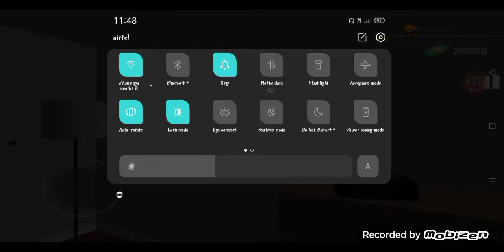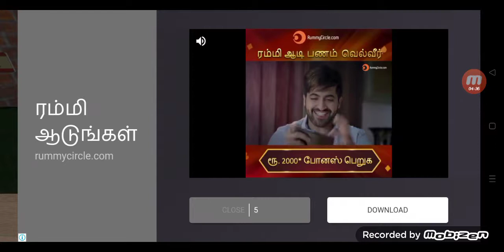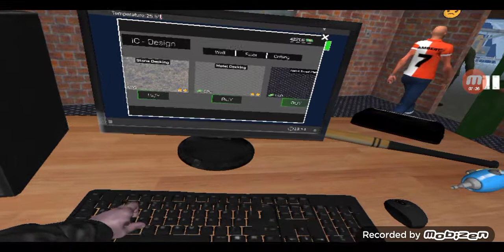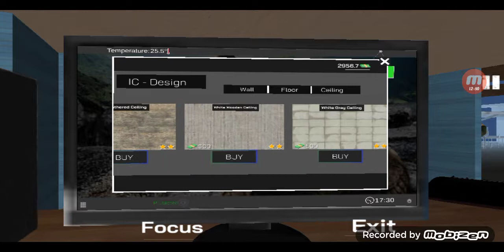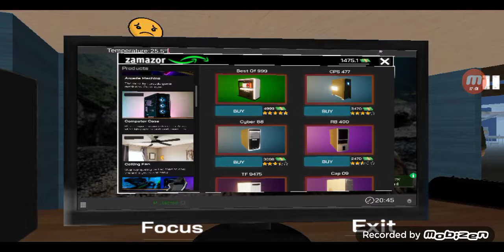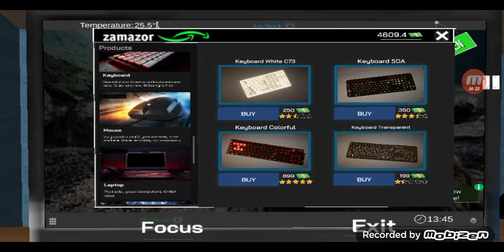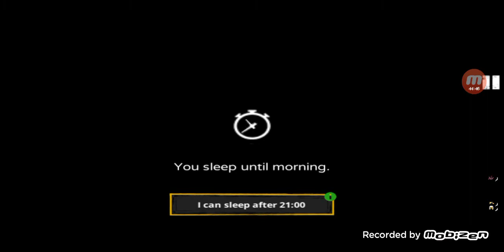internet cafe simulatior part 1 gameplay 🤩 video 😀vicky browsing center 🤩🤩🤩